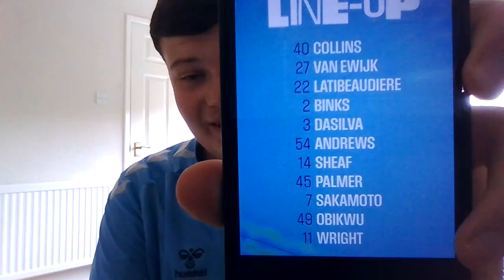Palmer and wright both start upfront for the line ups vs Getafe